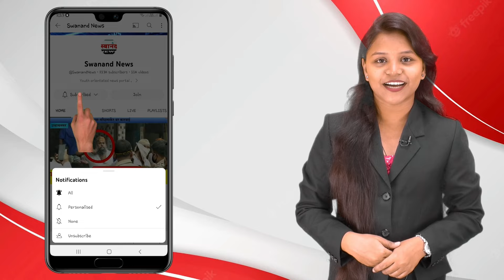बदलापूर : बारवी धरण 100 टक्के भरले ! 40 क्यूसेक्स प्रती सेकंद पाण्याचा विसर्ग सुरू !